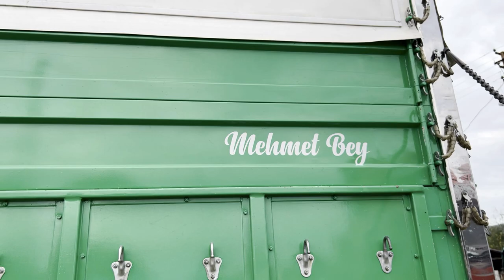Büyükbaş Hayvan Pazarları: Hayvancılık Sektöründe Önemli Bir Ticari Faaliyet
Büyükbaş hayvan pazarları, genellikle çiftliklerden gelen büyükbaş hayvanlar toplu olarak satıldığı ve alındığı yerlerdir. Bu pazarlar, hayvancılık sektöründeki önemli bir ticari faaliyettir.

Hayvan pazarlıkları ise, pazarda hayvan satın almak veya muhafaza etmek için bir müzakere sürecidir. Satıcılar ve alıcılar, genellikle fiyat ve hayvanların durumu gibi konuları müzakere ederler. Bu süreçte, satıcılar genellikle hayvanların ırklarını cinslerini ve beslenmesini vurgularken, alıcılar ise fiyatı mümkün olduğunca düşük tutmaya çalışırlar.

Hayvan pazarları ve pazarlıklarıyla ilgili olarak, alıcıların ve davranışlarının yasal ve etik sorumlulukları vardır. Hayvanların sağlığına ve refahına saygı göstermek, hayvanların uygun şekilde taşınmasını sağlamak vs gibi.

Sonuç olarak, hayvan pazarları ve pazarlıkları, hayvancılık sektöründeki önemli bir ticari amaç olsa da, hayvanların refahı ve yasal sorumluluklar göz önünde bulundurularak düzenlenmelidir